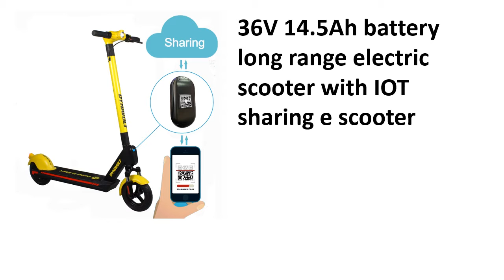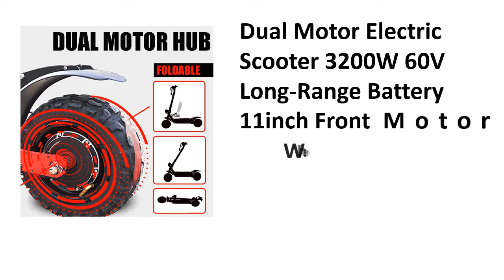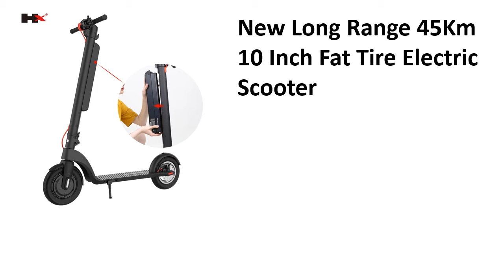5 Best Long Range Electric Scooters Review 2021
5 Best Long Range Electric Scooters Review 2021

1. Electric Scooter for Adults 100KM Long Range Foldable 48V 26Ah Lithium Battery 2000W E Scooter Electric Skateboard Free Tax

2. New Long Range 45Km 10 Inch Fat Tire Electric Scooter

3. Dual Motor Electric Scooter 3200W 60V Long-Range Battery 11inch Front Motor Wheel Fat Tire High Speed E Scooter for Adults Power

4. IP65 IP54 350W 10.4AH 55KM High Speed Long Range M365 Pro Smart 2 Wheel Foldable Adult Folding Electric Scooter

5. 36V 14.5Ah battery long range electric scooter with IOT sharing e scooter

Are you Searching for Best Long Range Electric Scooters? So now you are in the right place for getting the valuable info on Long Range Electric Scooters.

In this video, we shortlisted the 5 Best Long Range Electric Scooters on the market in 2021. We made this list based on our personal opinion. After performing our research based on their price, quality, durability, brand reputation, and other related issue and we ranked them no particular request or influence.

We have tested each Long Range Electric Scooters and tried to include in-depth information on Long Range Electric Scooters in our Video which will be enough to fulfill all of your needs. We recommended The 5 Best  Long Range Electric Scooters In this video. All of them are maintaining quality. If you want to buy Long Range Electric Scooters, we think this list will be very helpful to you.

We hope you like the Long Range Electric Scooters we select for this year. If you have any questions related to the Long Range Electric Scooters which are listed here, please leave a comment down below and we will get back to you as soon as possible.

5 Best Long Range Electric Scooters Review 2021
Long Range Electric Scooters Review
Electric Scooters Review
Electric Scooters
electric scooter
Dual Motor Electric Scooter
Electric Scooter for Adults
Foldable Adult Folding Electric Scooter